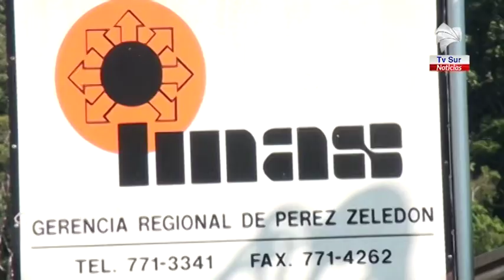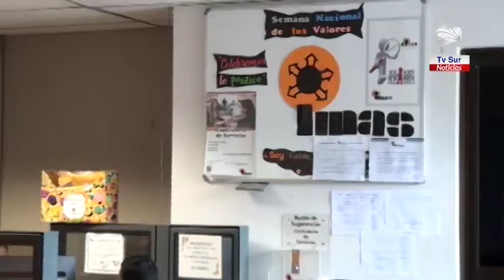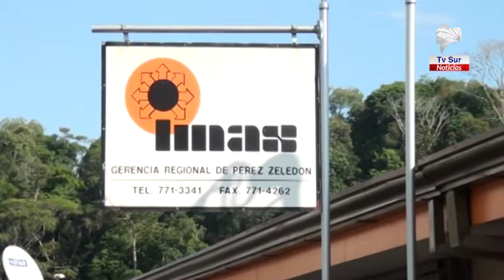IMAS habilita citas tecnológicas para quienes no hayan podido aplicar al bono proteger